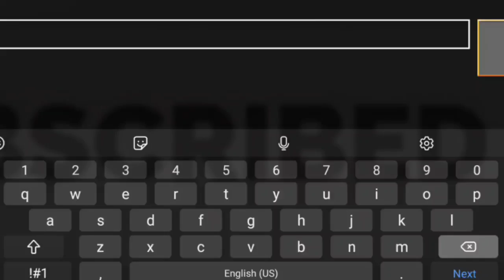How To Remodel A Village Blacksmith in LokiCraft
In this LokiCraft video, you will see How To Remodel A Village Blacksmith in LokiCraft

Локикрафт Village Blacksmith